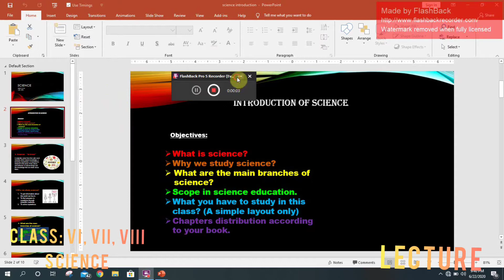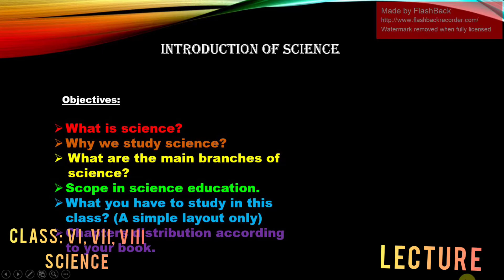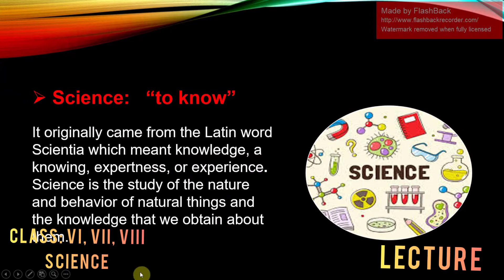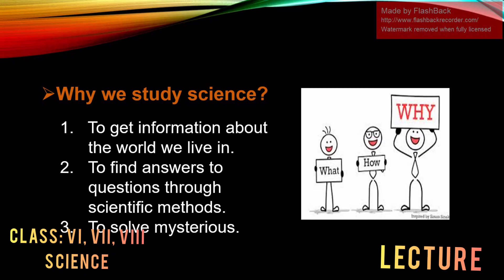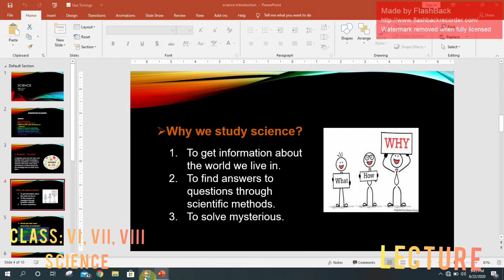Science Introduction (Part II)